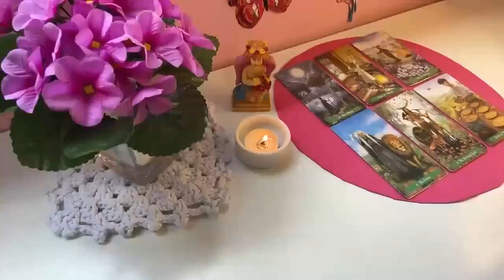LEO 💘WHAT THE HELL HAPPENED BETWEEN YOU TWO?! THIS IS DEEP! JULY 2024 TAROT LOVE READING